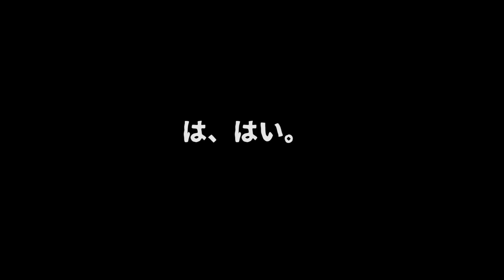スポットトピック現代”YouTuber"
フィクションなので安心してねbyツリヲ